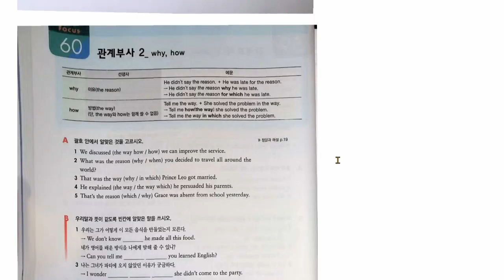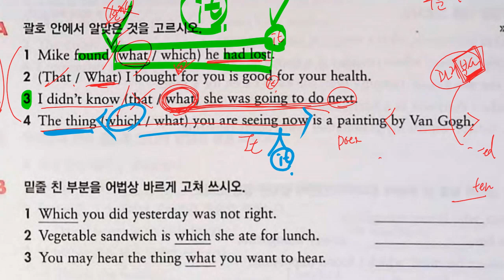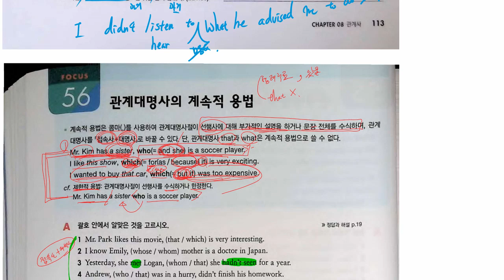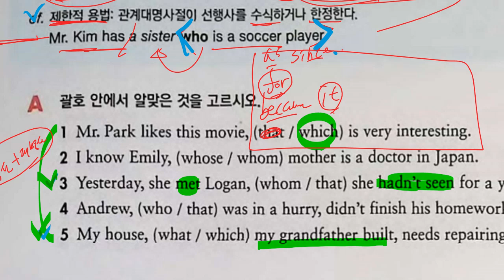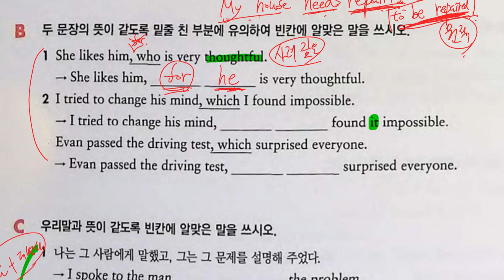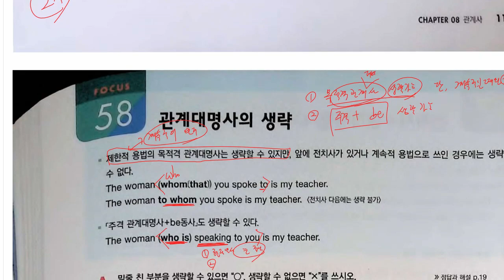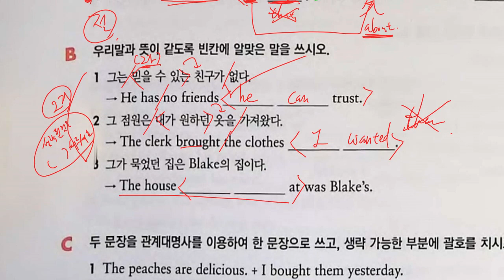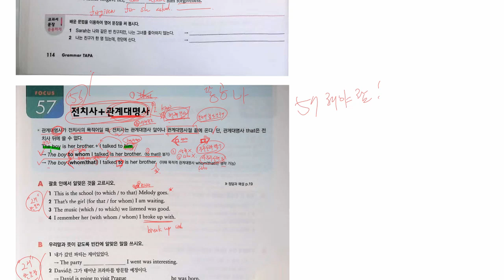중3 2021 03 17 문법 관계사